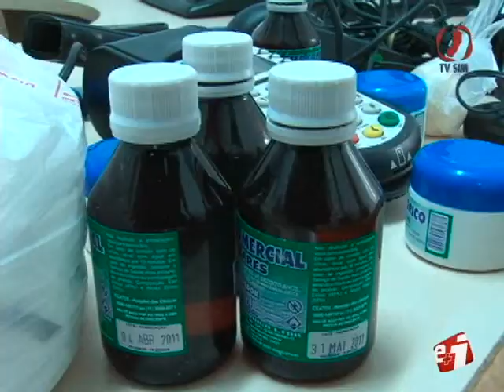Jovem flagrada com drogas no bairro Nova Esperança